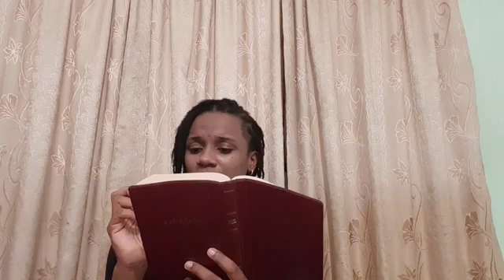If a prophecy does not come to pass, is the prophet false?